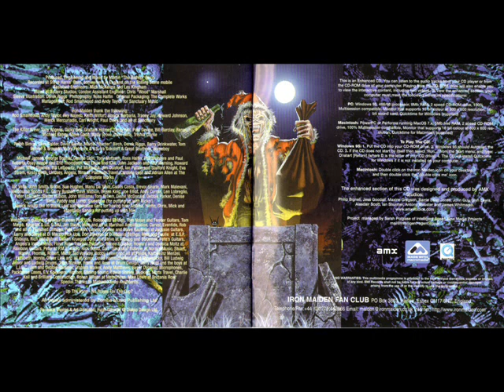Iron Maiden - Holy Smoke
Country Of Origin: United Kingdom
Album: No Prayer For The Dying (Remastered Version, from Eddie's Head Box Set)
Track: 2
Composers of the track: Steve Harris/Bruce Dickinson
Genre: Heavy Metal/NWOBHM (New Wave Of British Heavy Metal)
Year: 1990

Line-up:

Steve Harris-Bass, Backing Vocals.
Bruce Dickinson-Vocals.
Dave Murray-Guitars.
Janick Gers-Guitars.
Nicko McBrain-Drums.

Lyrics:

Believe in me – send us money
Died on the cross, and that ain’t funny
But my so called friends they’re making me a joke
They missed out what I said like I never spoke
They choose what they wanna hear – they don’t tell a lie
They just leave out the truth as they’re watching you die
Saving your soul by taking your money
Flies round shit, bees around honey

Holy Smoke, plenty bad preachers for
The Devil to Stoke
Feed ‘em in feet first this is no joke
This is thirsty work, making Holy Smoke
Making Holy Smoke

Jimmy Reptile and all his friends
Say they gonna be with you at the end
Burning record burning books
Holy soldiers Nazi looks
Crocodile smiles just wait a while
Till the TV Queen gets her make up clean
I've lived in filth I've lived in sin
And I still smell cleaner than the shit you're in

Making Holy Smoke

They ain't religious but they ain't no fools
When Noah built his Cadillac it was cool
Two by two they're still going down
And the satellite circus just left town
I think they're strange and when they're dead
They can have a Lincoln for their bed
Friend of the President - trick of the tail
Now they ain't got a prayer - 100 years in jail

Making Holy Smoke

Produced, Engineered and Mixed by Martin ''The Bishop'' Birch.
Recorded at Steve Harris' Barn, somehere in England on the Rolling Stone mobile.
Asistant Engineers: Mick McKenna and Les Kingham.
Mixed at Battery Studios, London Assistant Engineer: Chris ''Wood'' Marshall
Sleev Illustration: Derek Riggs.
Photography: Ross Halfin.
Original Packaging: The Complete Works
Management: Rod Smallwood and Andy Taylor for Sanctuary Music.
Special thanks to Michael Kenny - Keyboards
UP THE IRONS! - No Prayer For The Cup!
All tracks administred by Zomba Music Publishing Ltd.

Digitally remastered 1998 EMI Records Ltd. 1998 Iron Maiden Holdings Ltd.